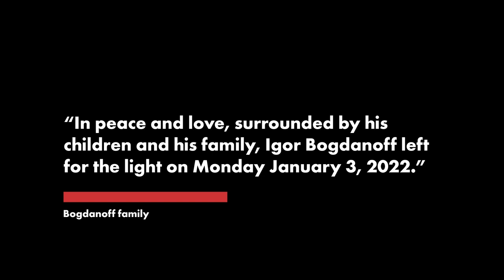French TV star Igor Bogdanoff, 72, dies of COVID just days after his twin Grichka | New York Post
Igor Bogdanoff, the French TV star known for his eccentric personality and appearance, has died at 72.

The television presenter passed away just days after his identical twin, Grichka. The brothers are both reported to have succumbed to COVID-19.